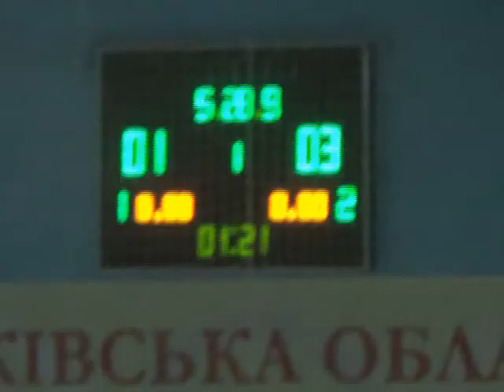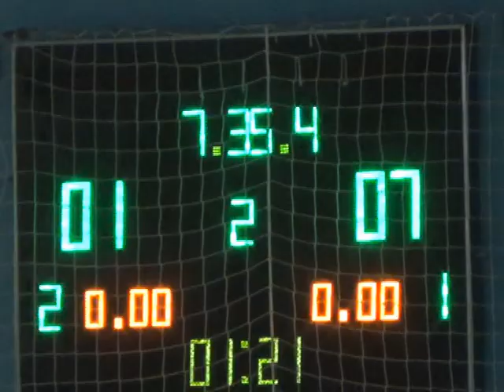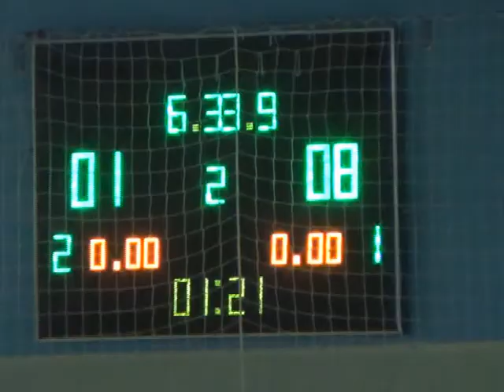Грифоны ДПтС Восток Маклер